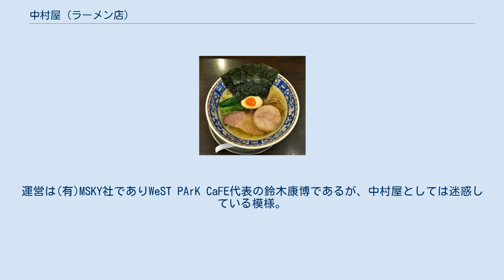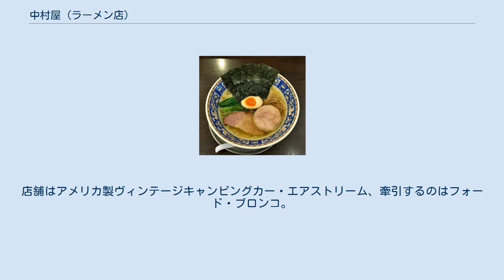中村屋 (ラーメン店)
中村屋（なかむらや）は、神奈川県海老名市にあるラーメン専門店。
 中村屋らーめん 塩 1999年に店主の中村栄利が22歳のときに開店したラーメン店で、当時の最寄り駅は小田急江ノ島線高座渋谷駅。
豚骨及び鳥ガラを主体とした出汁に、魚介の出汁をあわせた透き通った汁が大きな特徴で、くじら軒の影響が認められるが、店主が北米留学中にインスタントラーメンを基本に「独学で開発した」と答えている。
このようなラーメンを一部の雑誌・ご当地ラーメン分野などにおいて、神奈川県内の同系統のラーメンを分類する目的で「神奈川端麗系」または「神奈川淡麗系」と表現している。
 葱以外の具が載っていない「かけそば」のメニュー採用、中村栄利が湯切りの際に行う独特の動き（天空落とし）、22歳の若さでラーメン店を開業したことなどから、まずラーメン愛好者の間で話題となり、続いて石神秀幸、大崎浩史などの評論家が雑誌、インターネットなどで中村屋を紹介したことで、広範囲なメディアにてその存在が取り上げられるようになった。
 2001年には、講談社の雑誌TOKYO1週間で毎年開催されているラーメン・オブ・ザ・イヤーにて優秀賞を獲得。
2002年には同賞のしょうゆラーメン部門にて最優秀賞を獲得した（以降、同賞にて毎年優秀賞などを受賞している）。
また、2003年には日本テレビが制作したテレビ番組にてグランプリを獲得している。
 2002年には、十勝新津製麺（現・とかち麺工房）から中村屋のメニュー「かけそば」を模したカップラーメン「中村屋 かけそば・しお」が、2006年11月27日には「中村屋 かけそば・しょうゆ」が発売され、各コンビニエンスストアで購入が可能であった（後に終売）。
 中村屋は大和店以外にも、神奈川県海老名市にラーメンのメソッドを応用したディナーコースを提供する麺処・中村屋エッセンス（中村屋essence）を営業していた。
また、中村栄利の実兄中村比呂人が中村屋の製法をベースにしたラーメン店「ZUND-BAR」（神奈川県厚木市七沢温泉）、「AFURI」（東京都渋谷区恵比寿）を営業している。
 大和市の区画整備に伴い、大和店での営業は2007年4月13日をもって終了し、4月27日より神奈川県海老名市の中村屋エッセンスに移転統合し「中村屋海老名店」となった。
これに伴い、中村屋エッセンスは不定期営業となったが、2009年7月2日に休止が発表された。
 2010年8月1日、支店として「中村屋吉祥寺店」が開店したが、直営店ではない。
運営は(有)MSKY社でありWeST PArK CaFE代表の鈴木康博であるが、中村屋としては迷惑している模様。
 2009年11月より通信販売を開始したが、吉祥寺店の開店に伴い2010年中盤以降休止となっている。
 2007年9月14日、中村屋としては初の支店となる移動式ラーメン店『中村屋キャラバン』が登場。
常設営業地は長野県下伊那郡阿智村の昼神温泉。
ドラマ『温泉へ行こう5』の舞台となった昼神温泉の旅館『石苔亭いしだ』が運営し、不定期に近隣地域（飯田下伊那・東濃・東三河など）のイベントに出張して営業する（メニューは限定される）。
 中村屋は暖簾分けはしない方針であったが、以前昼神温泉にあったラーメンバス店主が亡くなったことにより、いわゆる屋台ラーメンが廃業。
一つの名物だったラーメン屋台を中村屋の看板で復活させたいとの声を聞き、お役に立てるのなら、と承諾。
店舗はアメリカ製ヴィンテージキャンピングカー・エアストリーム、牽引するのはフォード・ブロンコ。